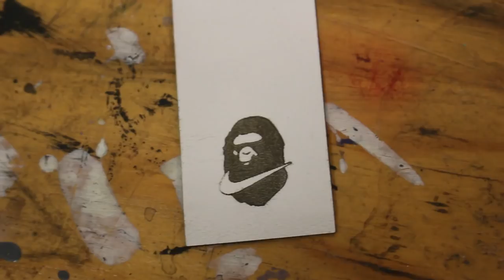BAPE NIKE AIR FORCE ONE CUSTOM!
-SOCIAL NETWORKING-

-SUPPLIES -

Code - XCHASEMACCINI